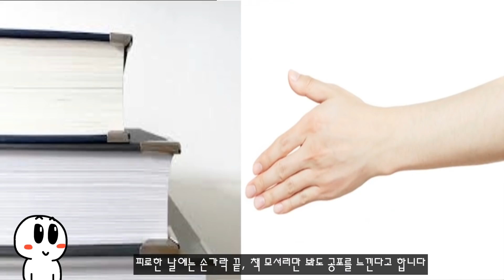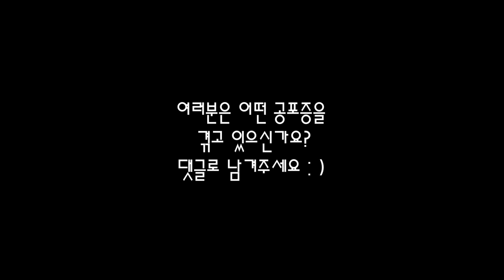당신도 겪고 있을 수 있는 공포증 TOP6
아재는 반모 안 해요
아재는 맞구독 안 해요
마지막으로
오프닝BGM-JWVID